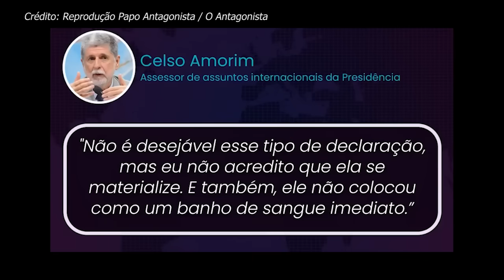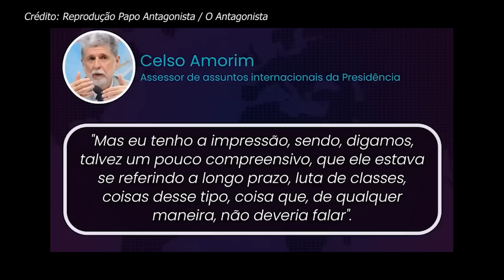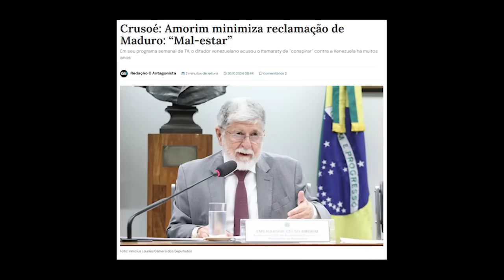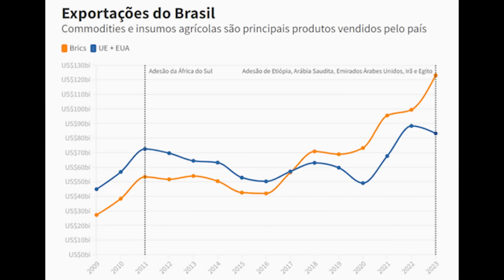Tigrão com Elon Musk, tchutchuca com Maduro | Narrativas #260 com Madeleine Lacsko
Siga O Antagonista no X, nos ajude a chegar nos 2 milhões de seguidores!